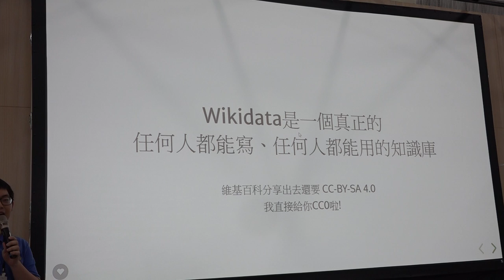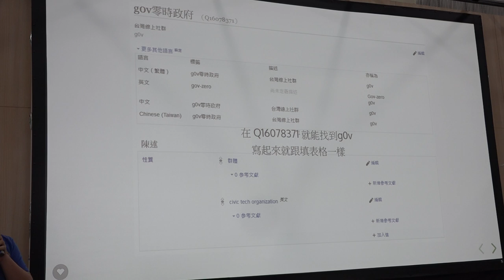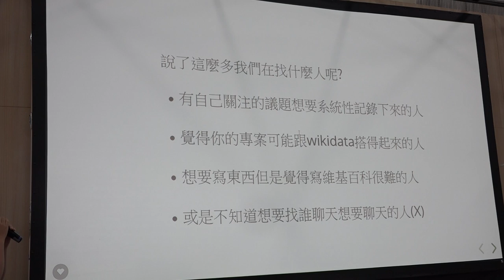g0v tw hackath34n — 提案 — 維基百科的靠山你也可以用，什麼都收的wikidata ／ Allen — 再開放空總松